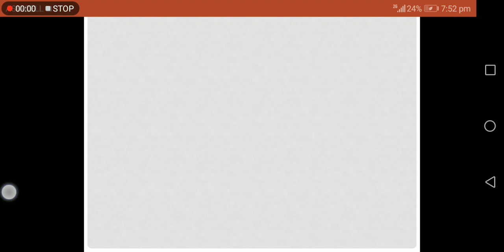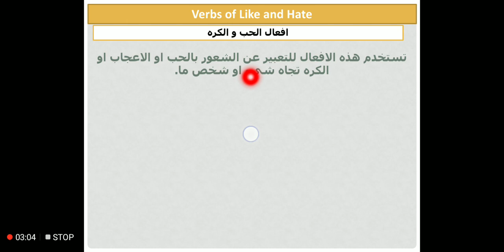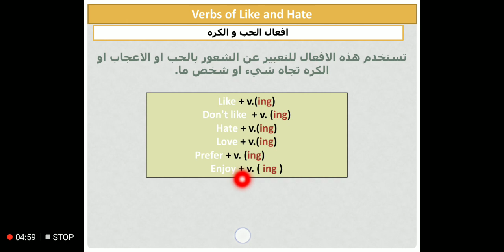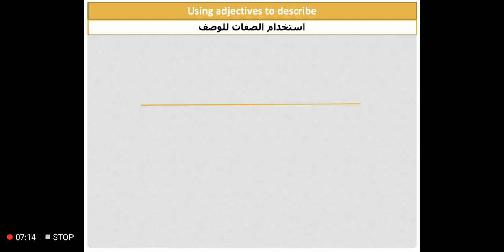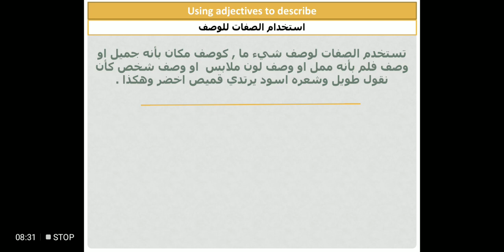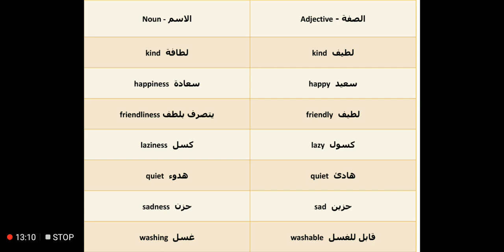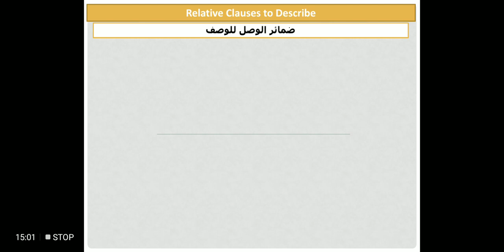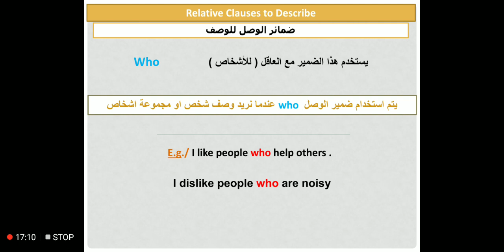الثاني المتوسط :اللغة الانجليزية /الوحدة الأولى /افعال الحب والكره والوصف